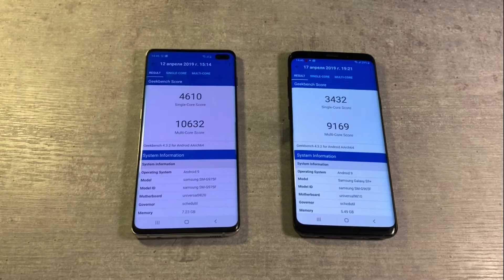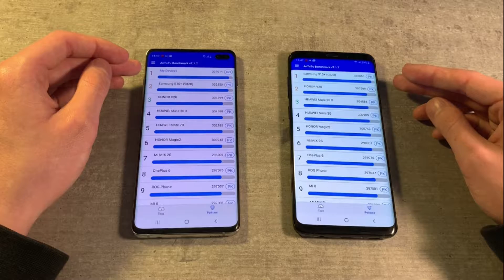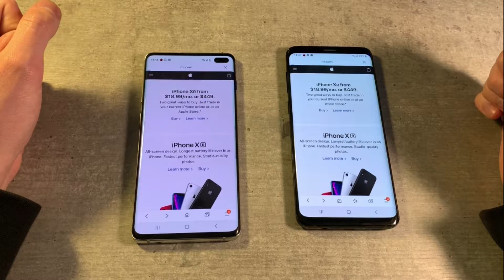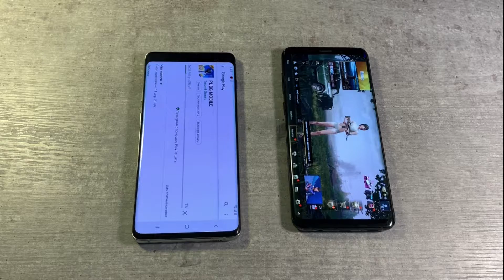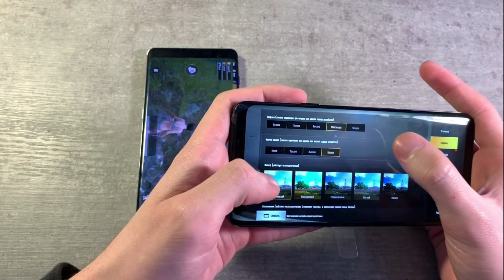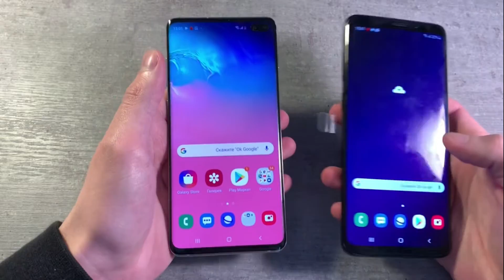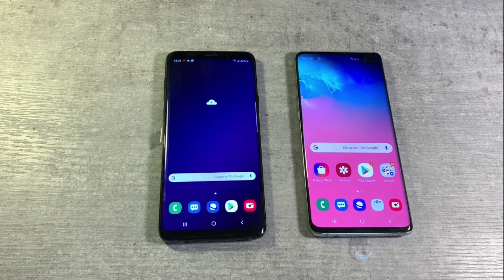Samsung Galaxy S10+ vs Samsung Galaxy S9+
ekatalog
S10+